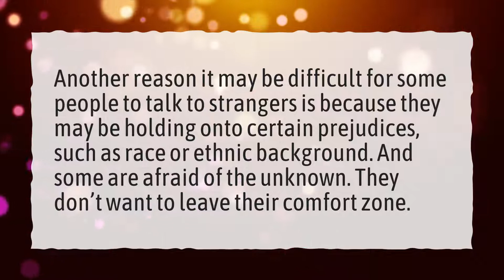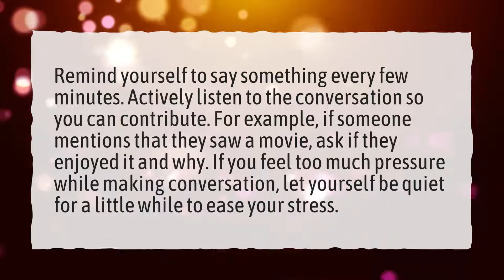Why is it hard talking to strangers?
More About How To Become A Master At Talking To Strangers • Why is it hard talking to strangers?